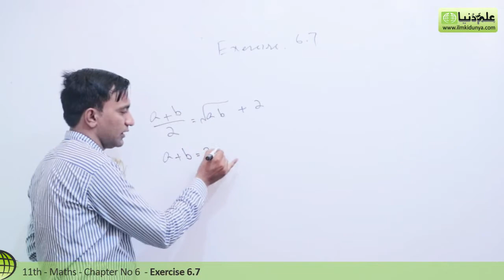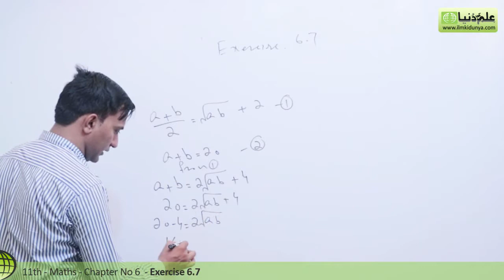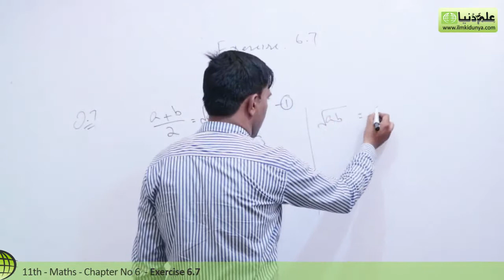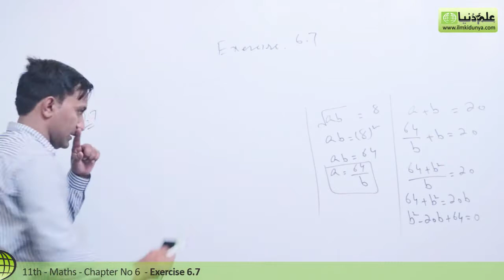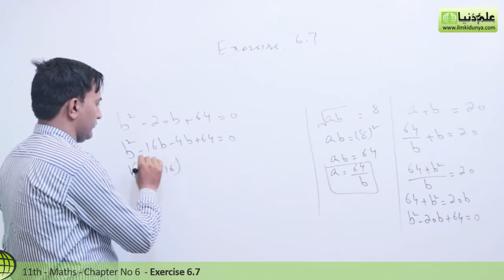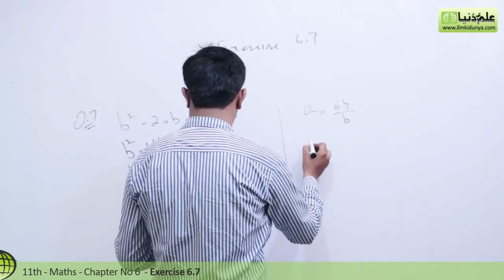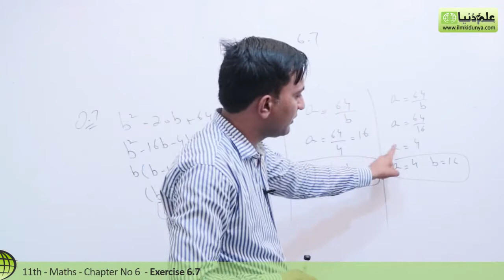1st Year Math Chapter 6-11th Class Math Chapter 6 Exercise 6.7 Question 7-FSc Math part 1 Chapter 6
1st Year Math Chapter 6 - 11th Class Math Chapter 6 Exercise 6.7 - FSc Math part 1 Chapter 6

In this online lecture, Sir Afzal Subhani explains 1st year Mathematics Chapter 6 Sequences & Series. The topic being discussed is Topic Exercise Exercise 6.7 Question no 7.